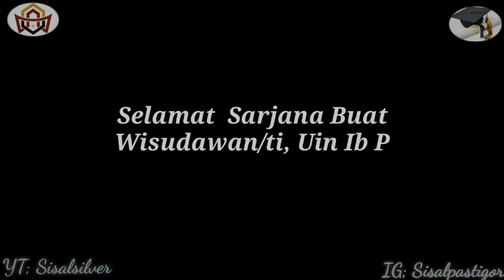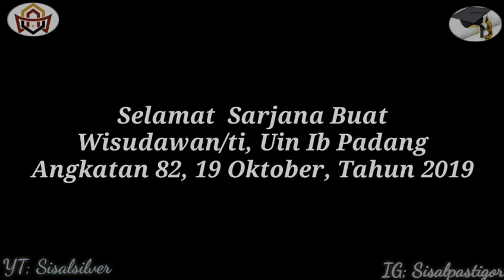Wisudawan/ti, Uin Imam Bonjol Padang || Angkatan 82 // Tahun 2019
☆☆☆"Gelar yang di Peroleh"☆☆☆
Sarjana Hukumm
Sarjana Pendidikan
Sarjana Ekonomi
Sarjana Sosisal
Sarjana Humaniora

Selamat wisuda buat teman-teman uin imam bonjol padang, smoga ilmu.a bermanfaat untuk diri sendiri dan keluarga serta bagi nusa dan bangsaa... smoga angkatan 82 tahun 2019 dapat pekerjaan yg baik... Aamiin

Terimaa Kassiiihhh... 😊😊😊